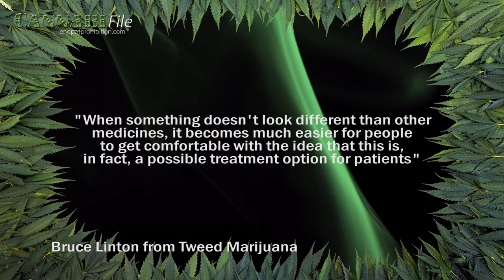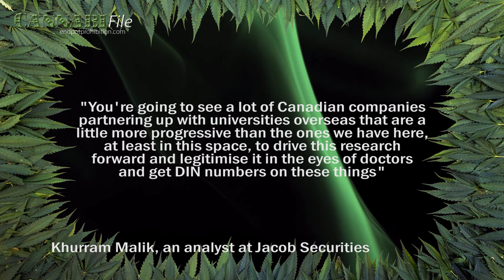Canadian Insurance Companies May Soon Cover Cannabis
Canadian insurance companies may start covering the cost of cannabis, according to experts.